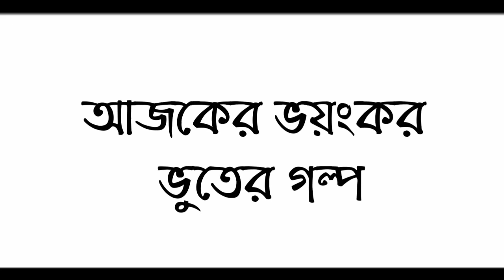আজ রাতে মাছ ধরতে যাবো | ভয়ংকর ভুতের গল্প | Bangla Audio Story | Horror Story bangla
Suspense story

Horror

Story

Sunday

Suspense

Romantic bengali audio stories

Bengali audio stories horror

Horror audio stories bengali

Bengali thriller audio story

Tarapada ray

Audio story

Bangla audiobook

Choto golpo

Story

Hasir golpo audio

Hasir golpo bangla

Hasir golpo cartoon

Satyajit ray

Latest sunday suspense episode

Goyenda golpo sunday suspense

Suspense stories

Sunday suspense agatha christie

Sunday suspense

Eso golpo kori

Jibonto chobi

2d animation

Bhooter bangla cartoon golpo

Rupkothar golpo thakurmar jhuli

Bangla golpo

Bangla rupkothar golpo

Thakurmar jhuli 2019

New fairy tales 2019

Sunday suspence

Radio mirchi

Bhoyer golpo

Bhooter golpo

Mystery horror

Rahasya golpo

Rohosyo golpo

Golpo path

Goppo

গল্প বাংলা

ভূতের গল্প

হরর

ভয়ের গল্প